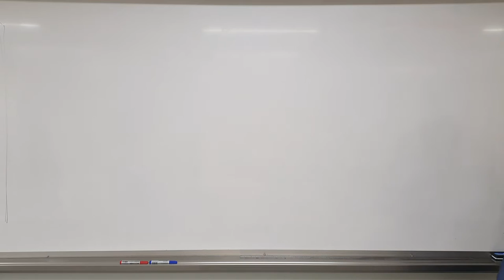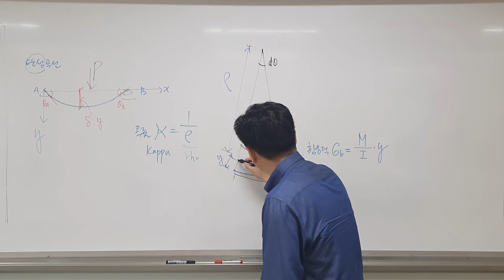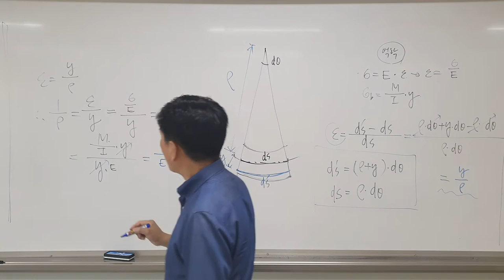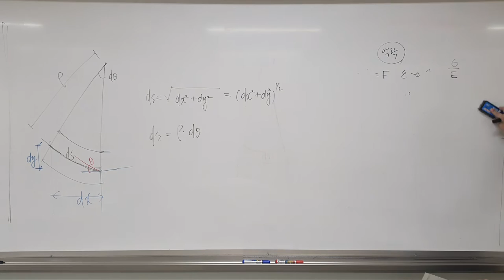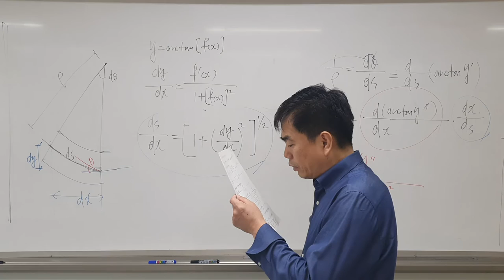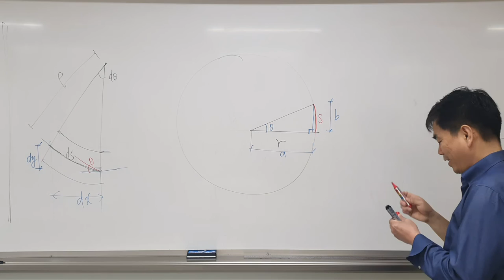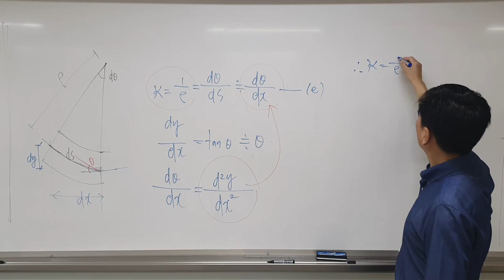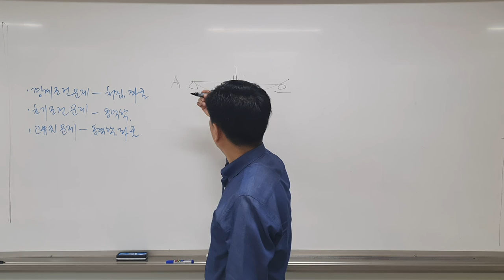탄성곡선미분방정식 01 20200408